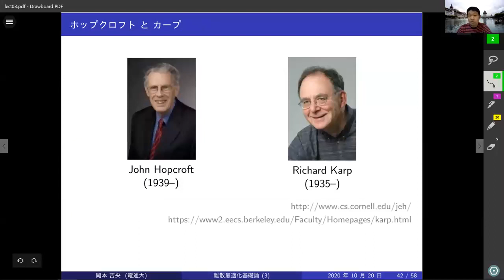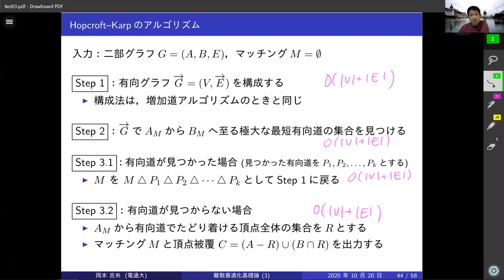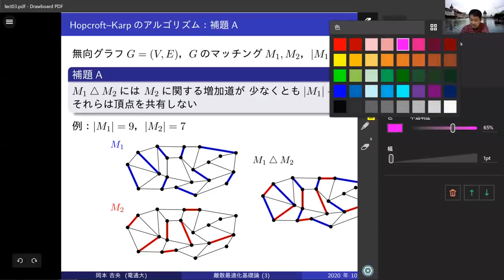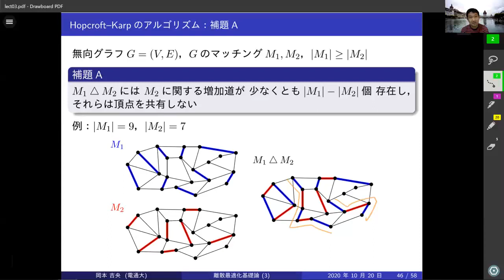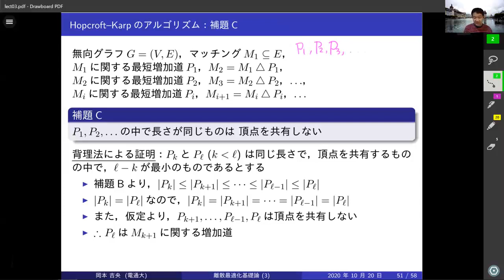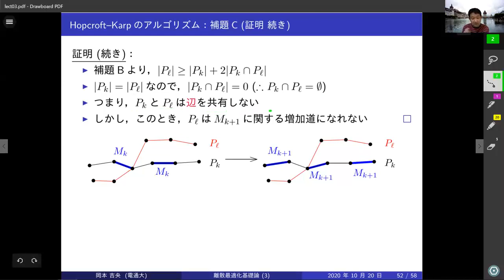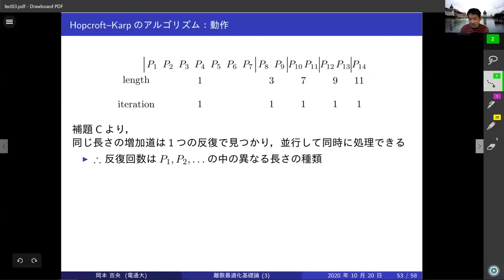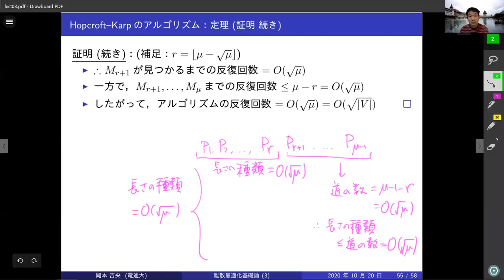離散最適化基礎論 (第3回補足) 二部グラフの最大マッチング：アルゴリズム (Hopcroft-Karpのアルゴリズム) 2020年10月20日